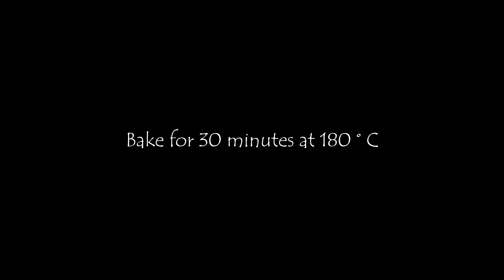Baked chicken balls in cream&cheese sauce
Ingredients: minced chicken, garlic, onions, salt, spices, sour cream, herbs, cheese, egg.